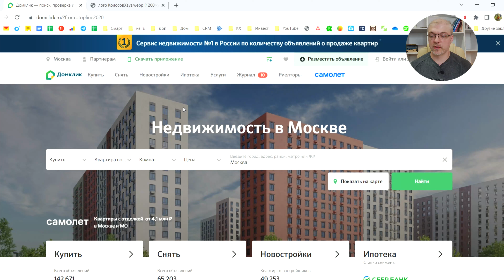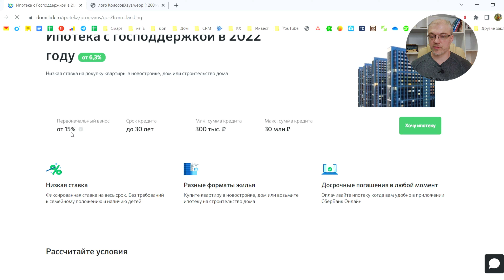Как легко получить льготную ипотеку под 6,3% // Как взять ипотеку с господдержкой в 2022 году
👏 Всем привет!
С вами Александр Семенов - "Мастерская Загородного Строительства" ✅, сегодня я вам расскажу про льготную ипотеку от государства под 6,3% на строительство загородного дома от ресурса Домклик.

Вы можете сами зарегистрироваться на данном ресурсе, и получить ипотеку с господдержкой от 6,3% до конца 2022 года
или обратиться к нам, и мы подскажем и поможем вам.

С нами, вероятность получить ипотеку под строительство своего дома, у вас будет больше, так как мы прошли аккредитацию на данном сервисе. Так, что обращайтесь, будем рады помочь!

👉 ВАЖНО, данная программа работает до конца 2022 года!